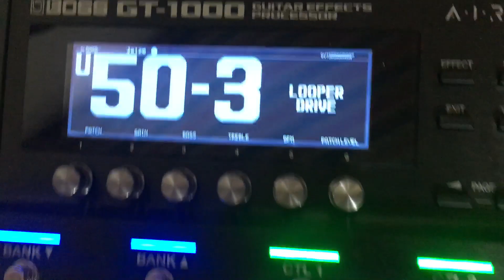Boss gt 1000 distortion